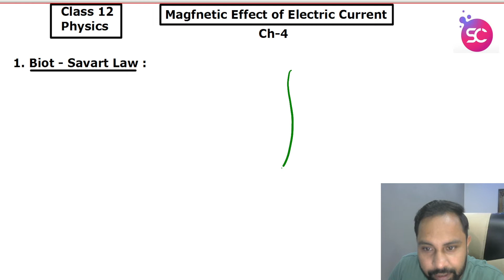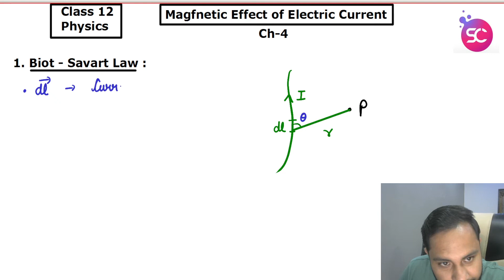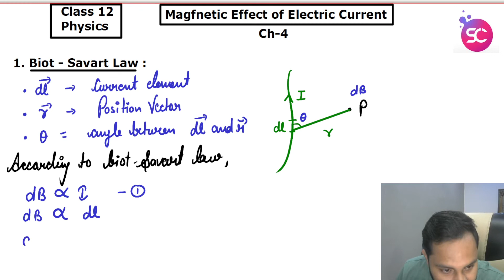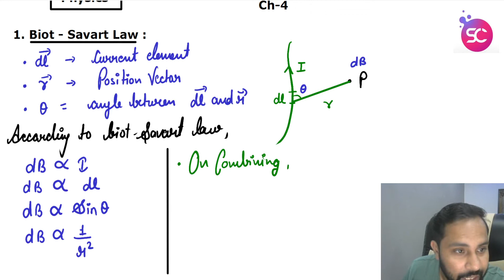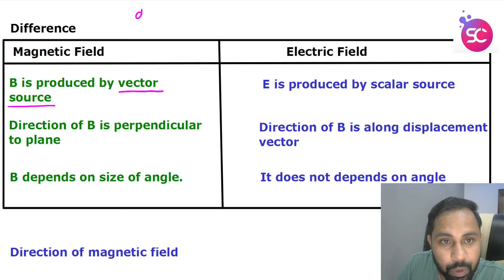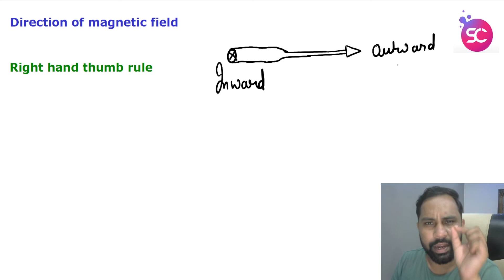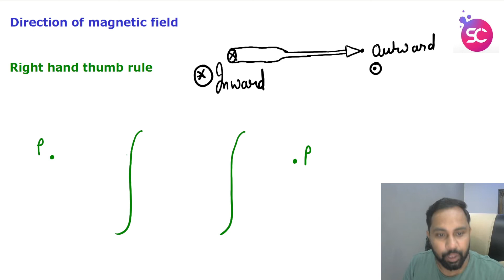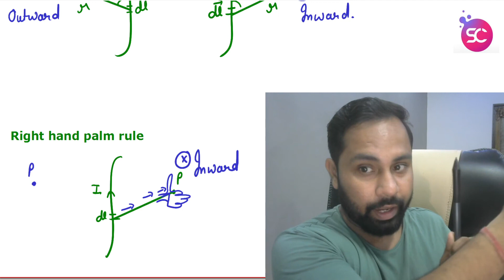L 1 Biot Savart Law ch 4 class 12# physics